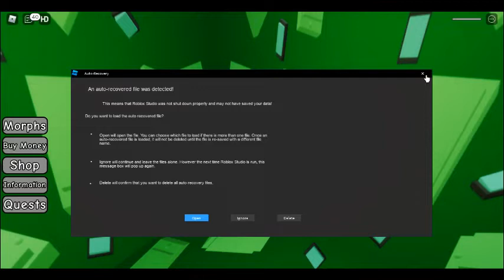How to get all Recovereds Projects